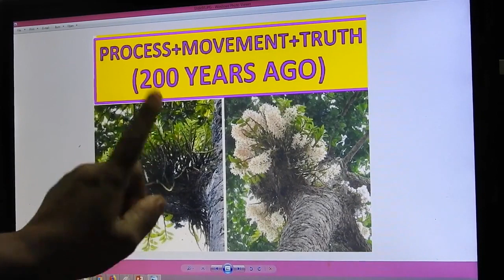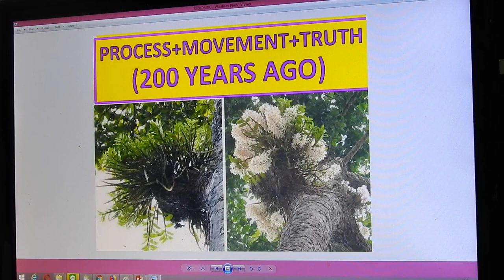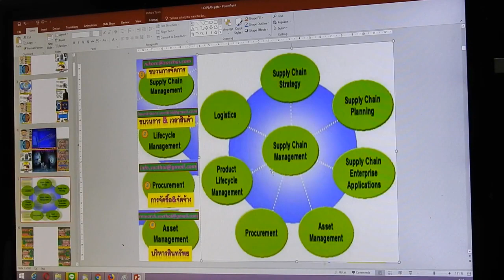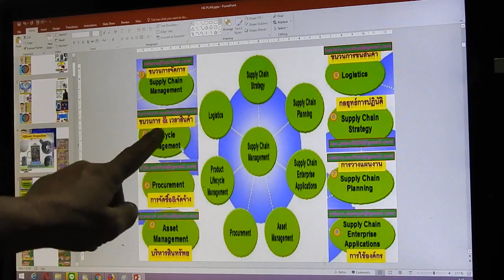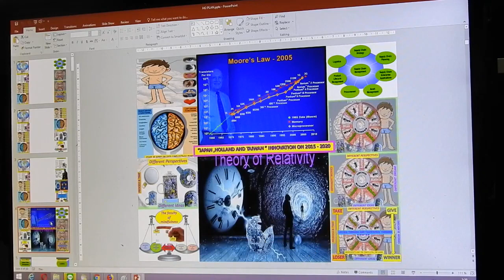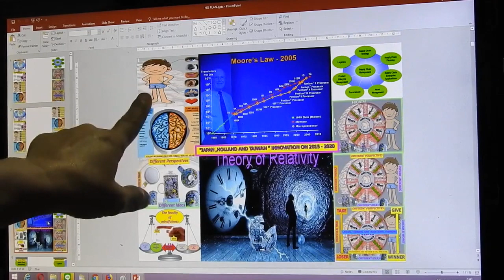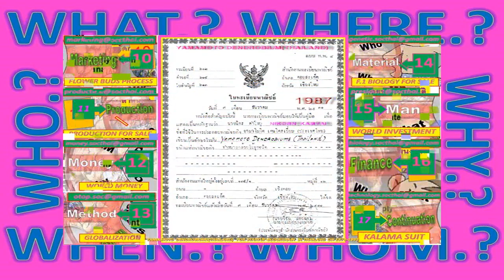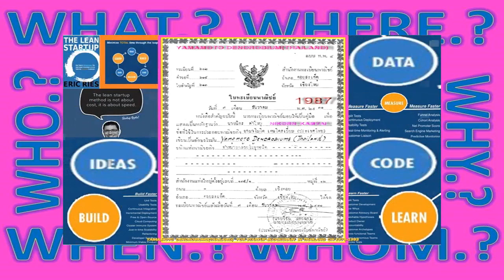YAMAMOTO DENDROBIUM JAPAN HAWAII AND THAILAND FOR WORLD SHIPMENT ON 1976 1992